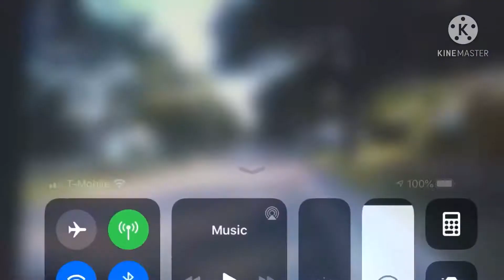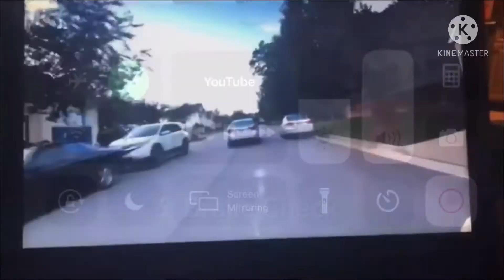Top 10 Biking Road Rage Clips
You really don’t need anymore info beyond that.